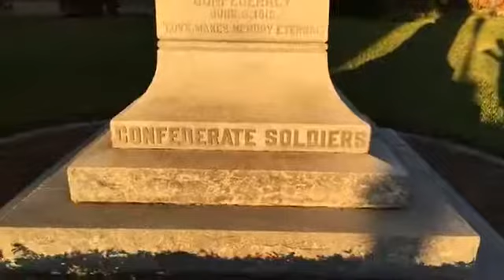Hernando County Courthouse Confederate Monument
Ground zero in the fight to destroy and revise the historical record, this is one of the last remaining monuments in the state of Florida erected to the men who served their country when it called. Because of its proximity to the ever expanding liberal population centers and breeding grounds, in addition to this town experiencing its own leftist incursion this historic monument has already been the scene of mob violence which was thwarted by the presence of Law Enforcement who were loyal to the rule of law but it is only a matter of time before they return. For the moment it stands.